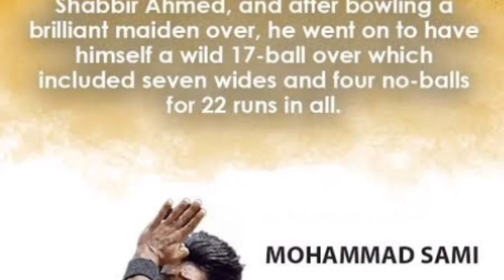கிரிக்கெட்டில் முறியடிக்கவே முடியாத 10 மிகப்பெரிய சாதனைகள் | Top 10 Unbreakable Cricket Records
கிரிக்கெட் போட்டியில் அதிக தூரம் சிக்ஸர் அடித்த வீரர்கள் | Top 10 Longest Six In Cricket History
மைதானத்தில் புகுந்து ஆட்டத்தை நிறுத்திய விலங்குகள் | Top 10 Animals That Have Disrupted A Match
ஒரே பந்தில் 2 விக்கெட் காலி | 2 Wickets in 1 Ball | Sachin Played For Pakistan
Top 10 புத்திசாலித்தனமான முடிவுகள் | Top 10 Best Presence of Mind Moments in Cricket History
சவாலான விக்கெட் கீப்பர் கேட்சுகள் | Top 10 Wicket Keeper Catches in Cricket | Amazing Flying Catches
Top 10 Best Guard of Honours Moments in Cricket-Farewell Moments in Cricket
வித்தியாசமான பேட்டிங் ஸ்டைல் | Top 10 Unusual Batting Style in Cricket | Tamil Cricket Channel
முதல் ஓவரில் அதிக சிக்ஸர்கள் அடித்த Top 5 வீரர்கள் | Most Sixes In First Over In IPL | Gayle
கடைசி பந்தில் அதிக முறை Six அடித்த Top 5 வீரர்கள் | Most Times In Last Ball Six | IPL Records